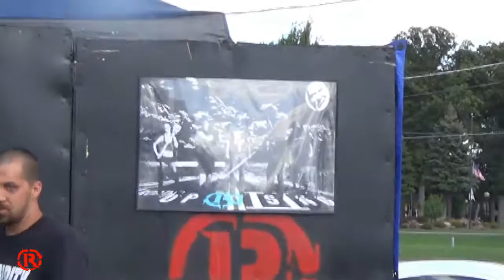Road to Uprising- Trusin vs Wolf Assassin